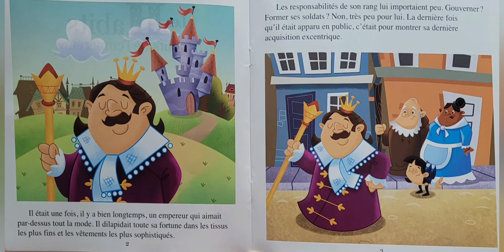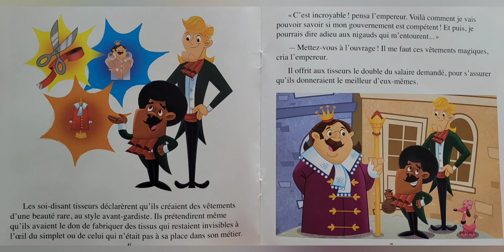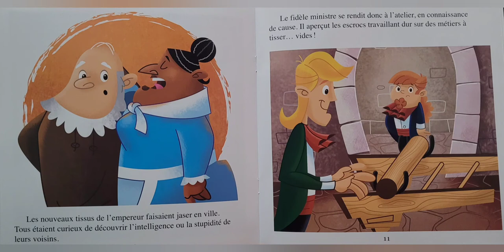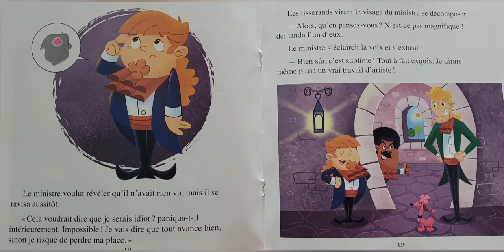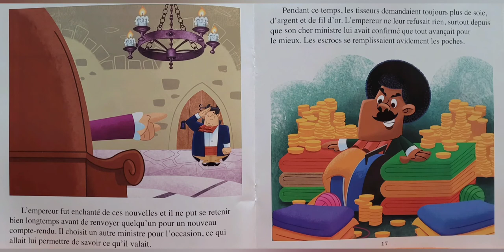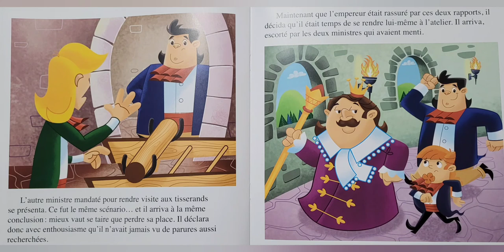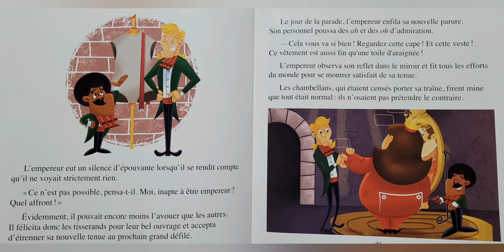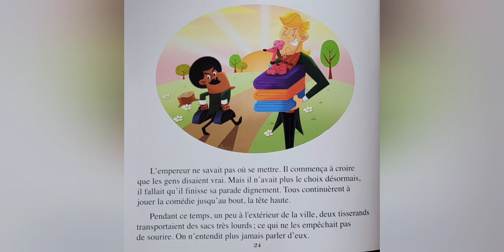Les Habits neufs de l'empereur|Activités lecture| contes enfants| histoires dormir| 兒童故事|قصص الأطفال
Les_Habits_neufs_de_l'empereur_Activités_lecture_contes_enfants_histoires_dormir